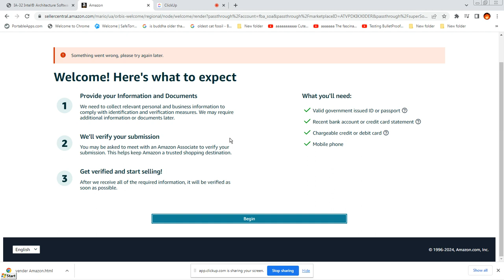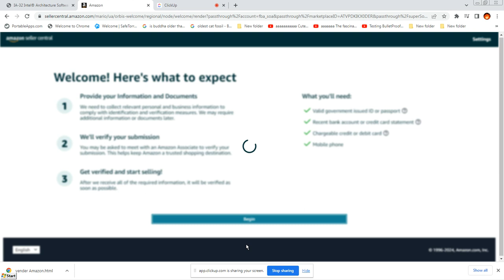Tratar de Vender con Amazon con una Cuenta Previamente Cerada por Desuso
Parece que no es posible volver a vender con una cuenta de Amazon que cerró la cuenta de vendedor por desuso.